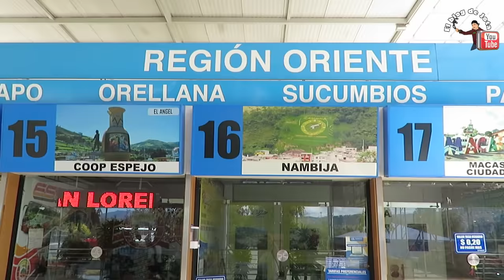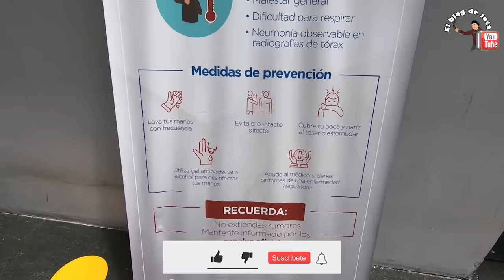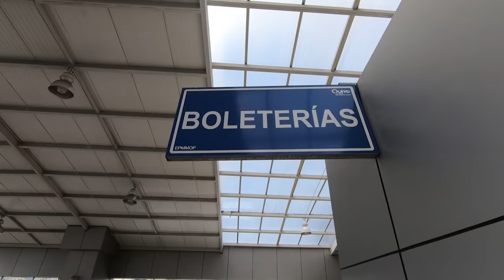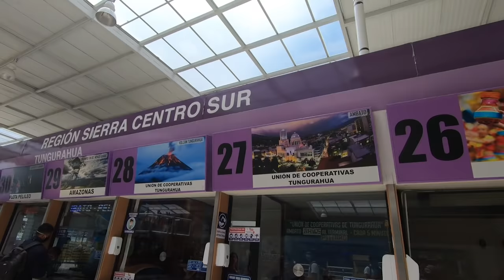🚌Se reactivaron LAS TERMINALES en Quito 2020. | EL BLOG DE JOTA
▄▄▄▄▄▄▄▄▄▄▄▄▄▄▄💰DONACIONES💰▄▄▄▄▄▄▄▄▄▄▄▄▄▄